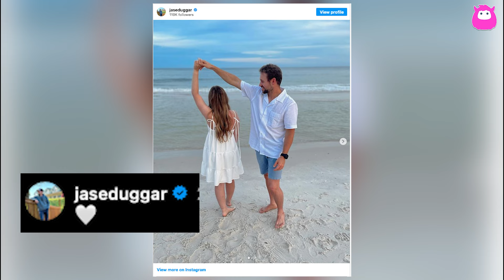Jason Duggar debuts lady love: Is another Duggar wedding being planned?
Jason Duggar might be off the market! The Duggar "lost boy" recently shared photos on Instagram with a mystery girl, sparking speculation about a possible courtship. Jason, 24, seems to have found his special someone, and fans are eagerly awaiting more details.